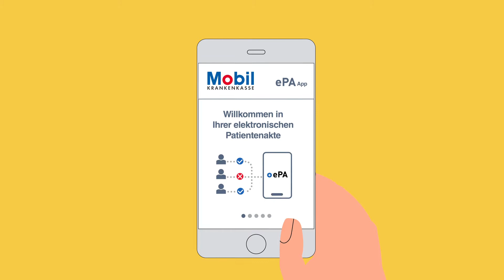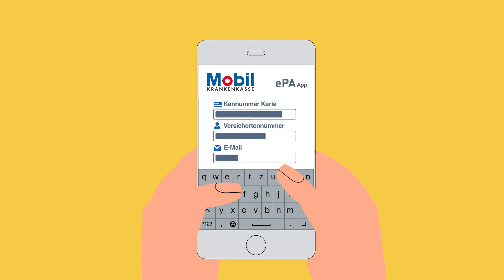Dokumente in der ePa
So teilen Sie ganz sicher und einfach Dokumente mit Ihren Ärzten in Ihrer elektronischen Patientenakte.